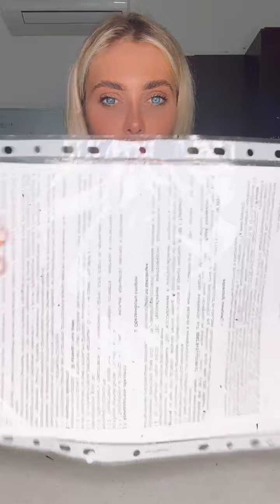Юлия Жукова ПРЯМОЙ ЭФИР 01.02.22